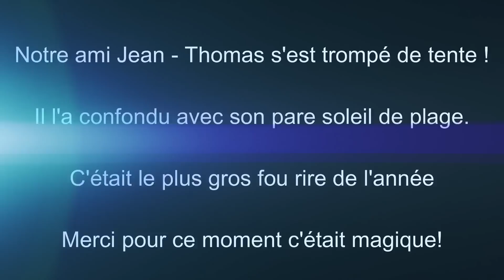MILLEVACHES 2022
Apparue dans les années 70, cette hivernale a été recréée en 2009 par le Moto club Meymacois après de nombreuses années d’interruption.
Elle se déroule en Corrèze sur le plateau de Millevaches, à proximité de Meymac et à 900 mètres d’altitude.
C’est un bivouac qui accueille environ 3000 participants et ça se déroule début décembre.